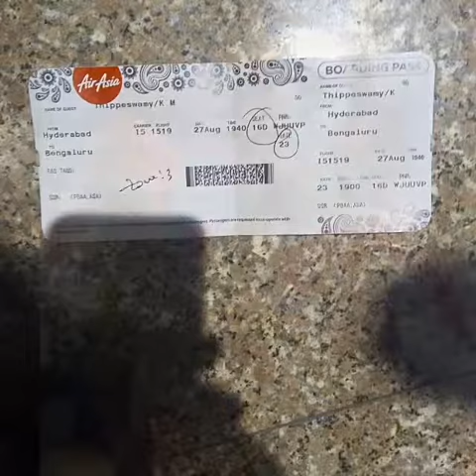Hyd Flight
Flight